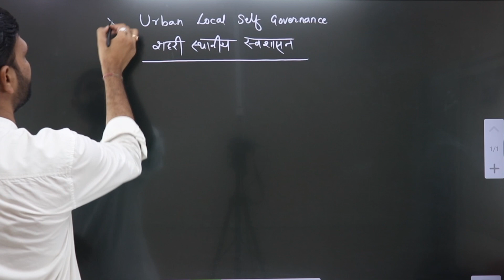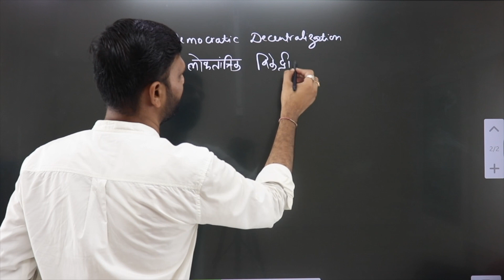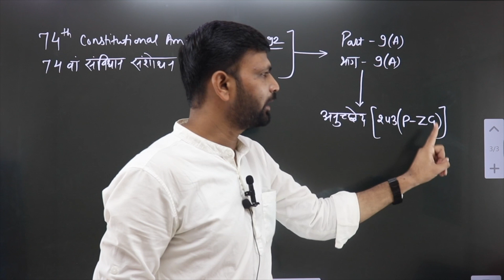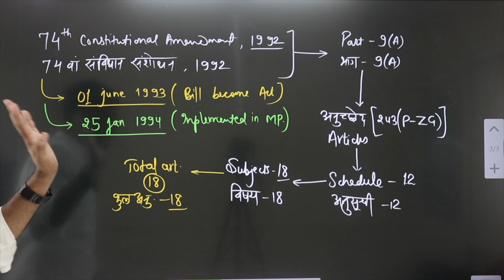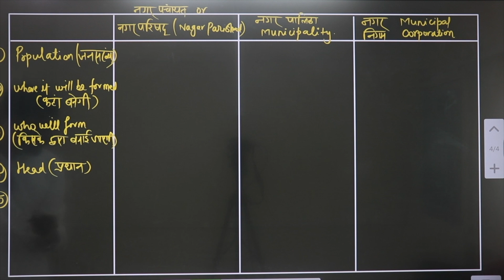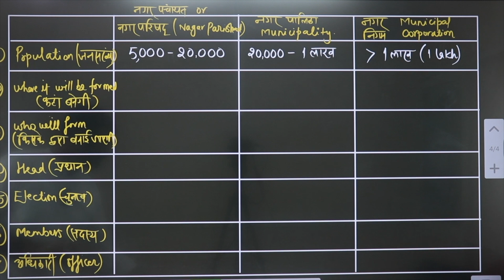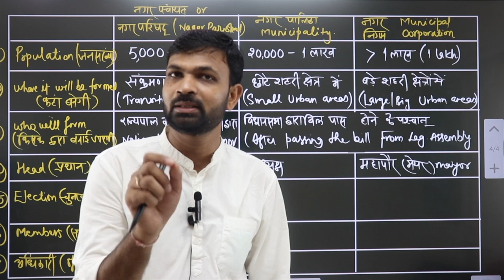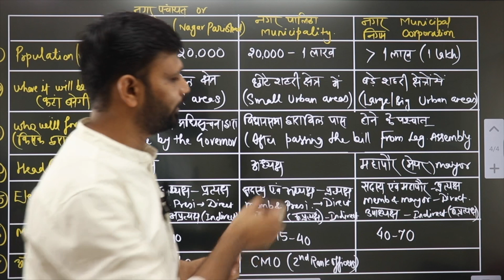Municipality | नगर पालिका | Nagar Palika | Urban local self governance Local Governance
Urban local self governance Local Governance |  Target MPPSC 2021 Polity by Bhavyadeep Sir | Lec.-08   Urban local self governance Local Governance | Municipality | नगर पालिका | Nagar Palika

✔️ Class: POLITY MPPSC
✔️ Subject: Polity
✔️ Topic Name: Legislature

Welcome to Navigate Prime Powered by Navigate Institute Pvt. Ltd. Your solution for All Competitive Exam Preparations.

India’s Top and Brilliant Educators will be teaching you daily on this channel. We will cover the entire syllabus, strategy, updates, and notification which will help you to crack the CUET other Exams.